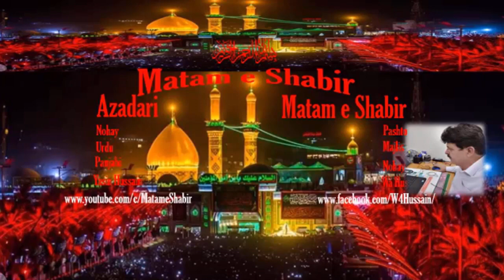Chehlum Syed e Shuhada,A,S ,Matami Jaloos,Dasta LoodiKhel,Kohat 2021